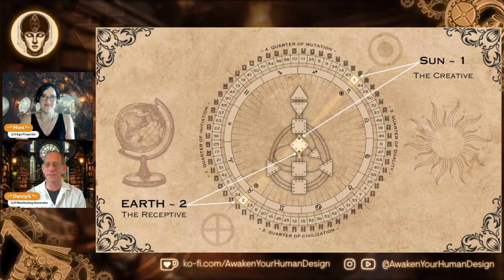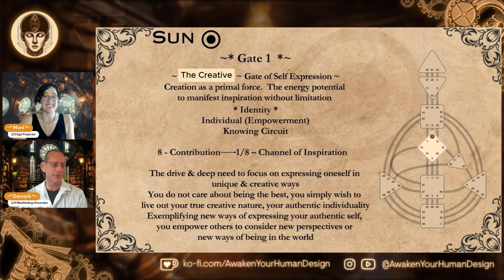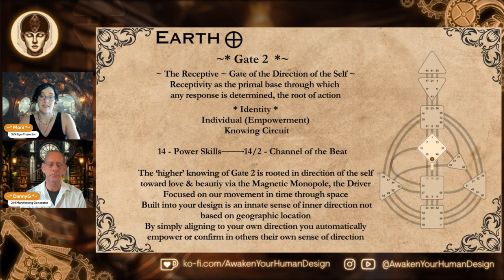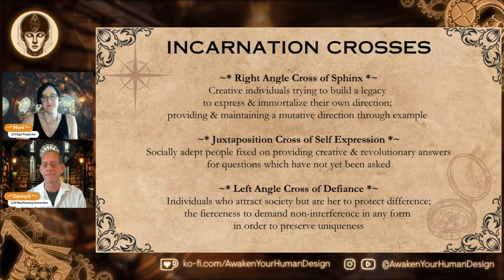~ Gates 1 & 2 ~ Polarity Exploration ~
🌟 Discover the Profound Wisdom of Human Design Gates 1 & 2:
The Creative Force & The Receptive Flow 🌟

✨Gate 1 (The Creative)
brings forth the spark of inspiration & fresh possibilities

✨ Gate 2 (The Receptive)
teaches us the art of flowing with life's natural rhythms

In this deep dive, we'll uncover:
💫 The dynamic interplay between these complementary energies
🎯 What these transits mean for your personal journey
⚡ Practical ways to work with these energies during their transit

Whether you're new to Human Design or a seasoned enthusiast,
this exploration will offer fresh insights into your own creative & receptive nature

⏰ Timestamps

00:00 Intro
00:35 Gate 1
02:35 Gate 2
5:00 Incarnation Crosses
6:35 i'ching Hexagrams
11:25 Tying It All Together

📚 Want to learn more about your Human Design?
Drop your questions below!